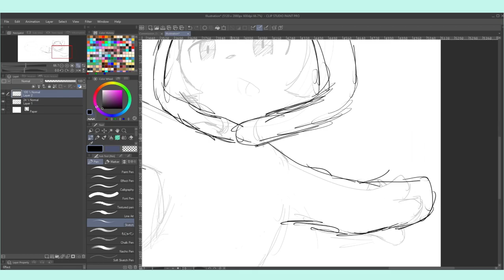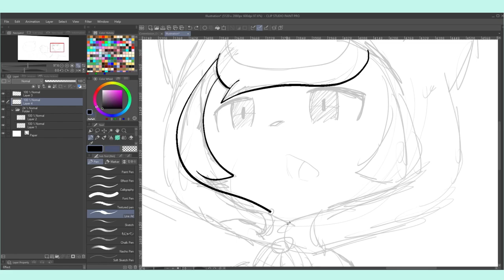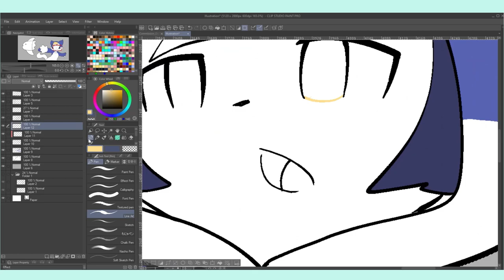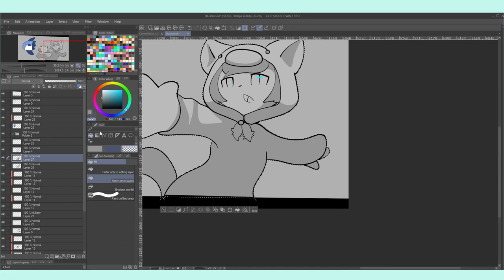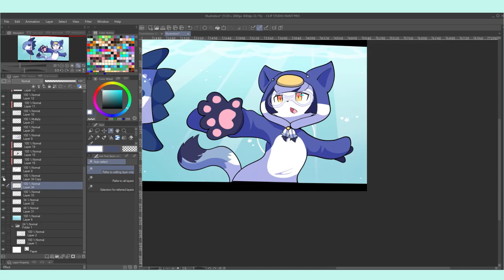Mr Sunfish FANART SPEEDPAINT For Yonkagor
O Wisdom Sunfish

Character Belongs to Yonkagor.
Audio Belongs to Yonkagor.

Tools used :
Editting - FilmForth

Funny thing is. I don't know how to edit. lol